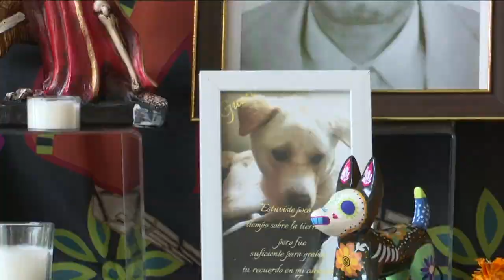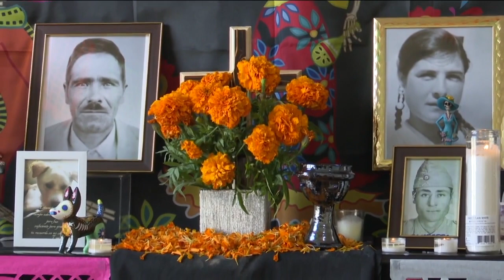Local shop supplies thousands of marigold flowers ahead of Día de los Muertos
All over the world people celebrating Día de los Muertos, an ancient Mexican holiday that honors those who have passed away, are preparing for their festivities.  The Mexican celebration begins on Tuesday, Nov. 1.  Flower shop, Unforgettable Moments, has become a staple in the community for selling Día de los Muertos decorations and marigold flowers.  READ